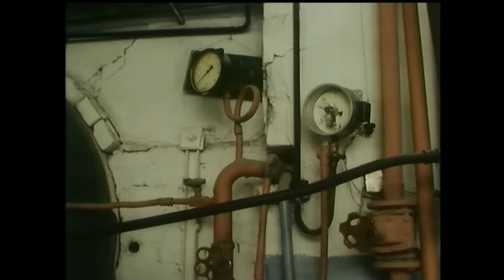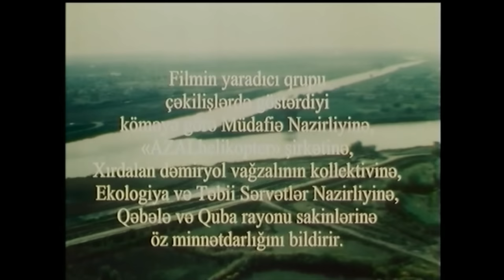Küçələrə su səpmişəm (2004)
12+
Xəlil heç bir günahı olmadan əmisioğlu Bəhmənin yerinə uzun illər həbsdə yatır. Bu illər ərzində isə Bəhmən ali təhsilini başa vuraraq həkim olub. Xəlil həbsxanadan azad olunduqdan sonra doğma kəndində sadə bir həyat tərzi keçirir. Bəhmən uzun illər sonra təsadüfən kəndə gəlir və iki əmioğlu yenidən rastlaşır. Xəlil hər şeyi bir anlıq unudaraq Bəhməni çox yaxşı qarşılayır, hətta evinə qonaq gətirir. Lakin o Bəhmənin ova getmək istəyini biləndə bir anlıq hər şeyi xatırlayır və anlayır ki, ov tüfəngi ilə adam öldürən əmisi oğlu Bəhmənə bütün bunlar dərs olmayıb.
Filmin çəkilişləri Qəbələnin Turyançay qoruğunda və Savalan kəndində, Abşeronun Xırdalan qəsəbəsində, Sulutəpədə, Masazırda, Bakıda, Qubada, Umbakı qəsəbə qəbiristanlığındakı Sofi Həmid pirində və pavilyonda aparılıb.
Film İsi Məlikzadənin “Küçələrə su səpmişəm” əsərinin motivləri əsasında çəkilib.

İstehsalçı: Azərbaycanfilm
Müddət: 82 dəqiqə
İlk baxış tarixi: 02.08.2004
Büdcə: 200.000 dollar
Texniki göstəricilər: 35 mm, 4:3
Janr: lirik-psixoloji dram

Mükafatlar:
1. Humay Milli Mükafatı (2005, Bakı)
2. VII Şərq-Qərb Kinofestivalı - qadınlıq rəmzini tərənnüm edən ən yaxşı obraz - Mehriban Zəki (2005, Bakı)

Rejissor: Nicat Feyzullayev
Ssenari müəllifləri: İsi Məlikzadə, Nicat Feyzullayev
Operator: Kənan Məmmədov
Rəssamlar: Rafis İsmayılov, Rafiq Nəsirov
Bəstəkar: Rauf Əliyev
Rollarda: Fuad Poladov (Xəlil), Rasim Balayev (Bəhmən), Mehriban Zəki (Teybə), Əliabbas Qədirov (Çərkəz), Amid Qasımov (Xəlilin gəncliyi), Elnur Kərimov (Bəhmənin gəncliyi), Vüqar Hacıyev (Tağı), Vidadi Əliyev (Əziz kişi)